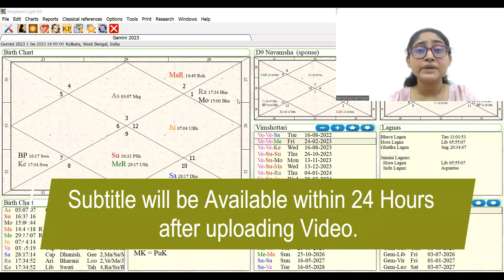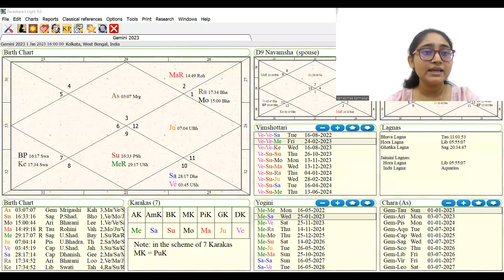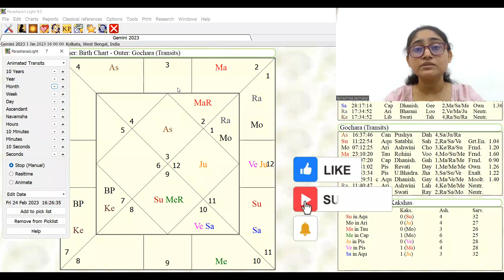GEMINI 2023 Yearly Horoscope Prediction (Career, Love, Education, Health ) | Mithun 2023 Rashifal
Book Horoscope Consultation from me ***

(If any one wants to book a Professional Horoscope consultation from me then please send me email on the above mentioned email id and I will Inform you all the details related to my consultation and charges.)

About My channel and Video :
Welcome to my Simplified Vedic Astrology Channel. In this channel I Teach Vedic Astrology in a simple way and also upload various predictive videos. Predictive videos are general so do not take any professional serious decision based on my generalized predictions as the accuracy of results will vary from different charts to charts. In this video I have talked about 2023 Yearly horoscope prediction for Gemini ( Mithuna ).

My Other Social Media links:
Facebook Page ( Free Astrology Updates) :